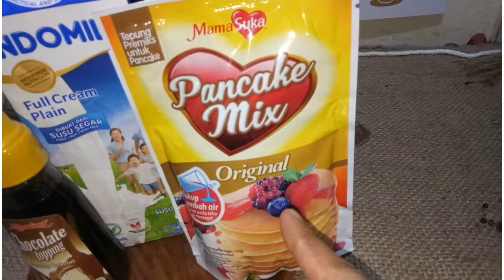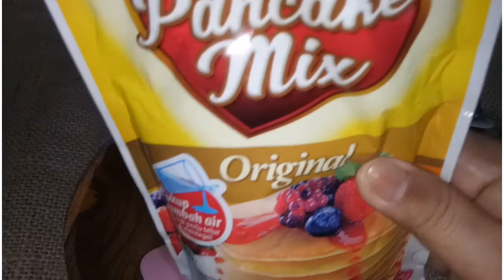Resep Pancake Pisang Susu Cokelat (PISCOK) ll Chocolate Milk Banana Pancake Recipe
Created by InShot Assalamualaikum wr wb... gaess... yoook buat pancake piscok gaess... mudah, cepat enak rasanya gaess... dicoba ya gaesss... Jangan lupa Subscribe, Like, Share ,koment ama pencet tombol loncengnya ya gaess...sehat selalu, panjang umur & murah rezeki buat kita semua.. love u all... 🙏❤❤❤